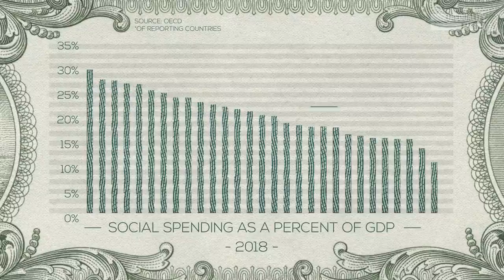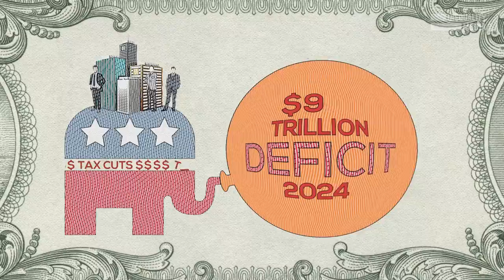The Yuge Republican Lie About the Deficit | Robert Reich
Robert Reich explains how tax cuts for the wealthy and corporations have increased the federal debt and deficit.